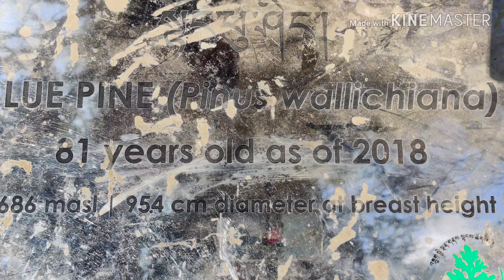Tiger's Nest Trek Bhutan || Paro Taksang Bhutan || Bhutan Vlog Episode - 5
A guide to trekking the Tiger's Nest monastery in Paro, Bhutan. This was the longest and the highest trek of my life till now, and it was difficult, but at the top when I reached the monastery, it was all worth the effort.